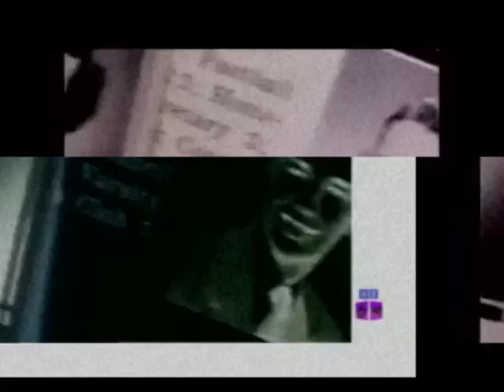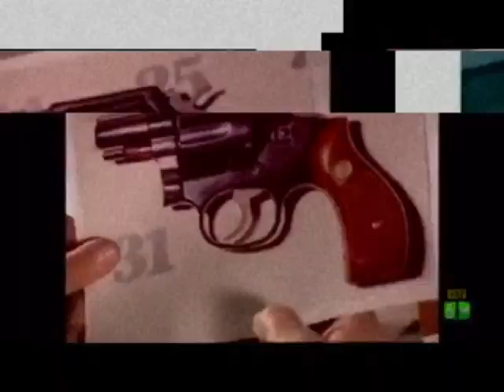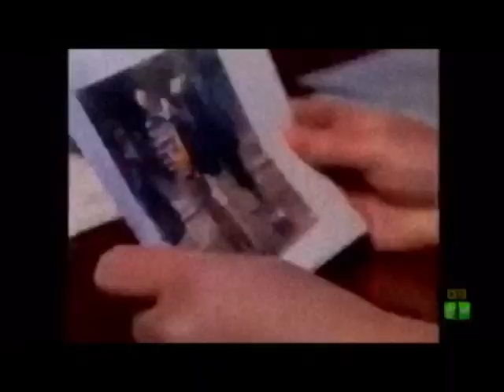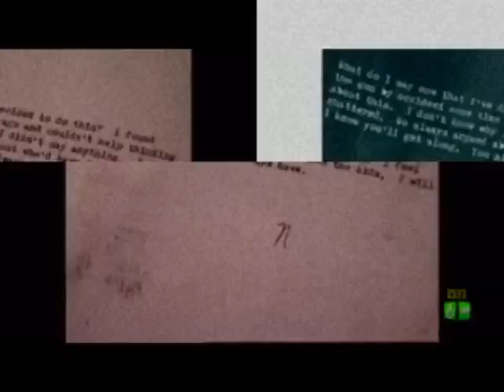Stricken - Attack Of The Killer Spangler